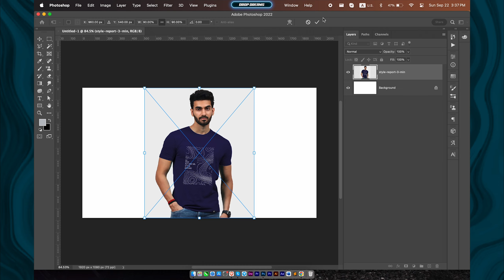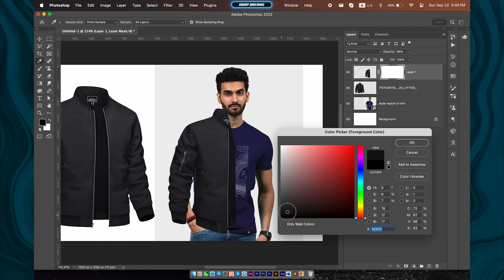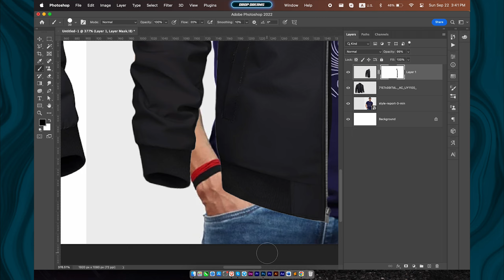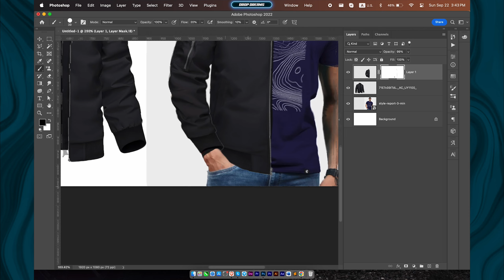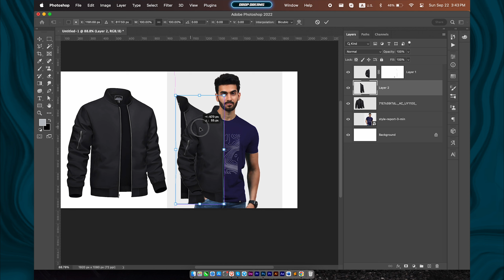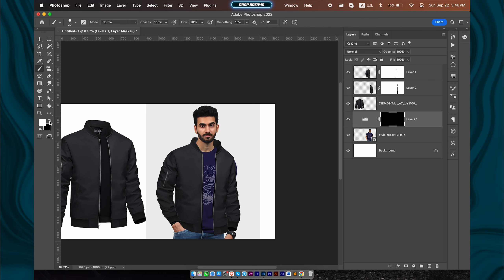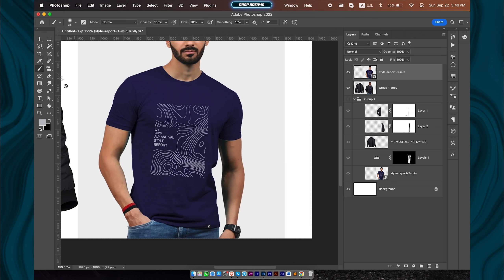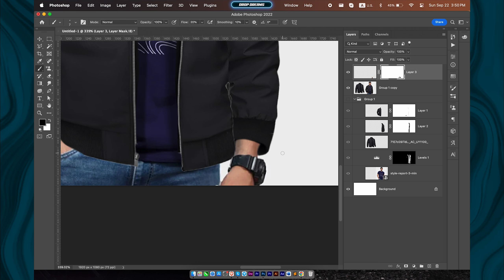Cloths adjustment in Photoshop | Clint work | Hindi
In this Photoshop tutorial, you’ll learn how to seamlessly replace clothing in photos using advanced editing techniques. We’ll cover essential tools like the Pen Tool and Layer Masks to cut out garments accurately and blend them effortlessly. Step-by-step, I’ll guide you through adjusting colors and textures for a natural look, ensuring the final image looks polished and realistic. Whether you’re enhancing fashion shots or creating unique designs, this tutorial will elevate your editing skills and inspire your creativity. Perfect for beginners and experienced users alike!